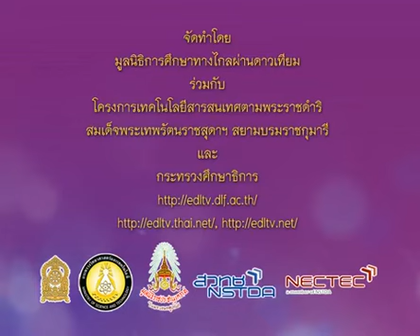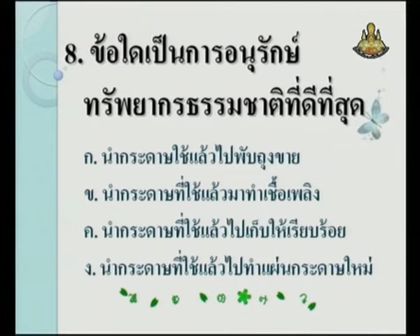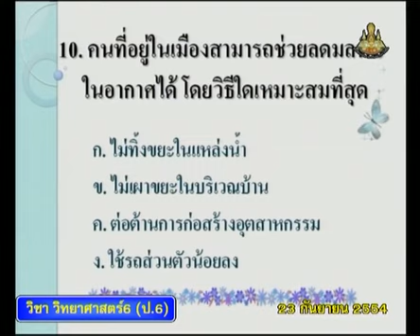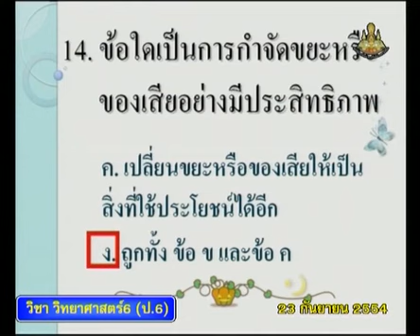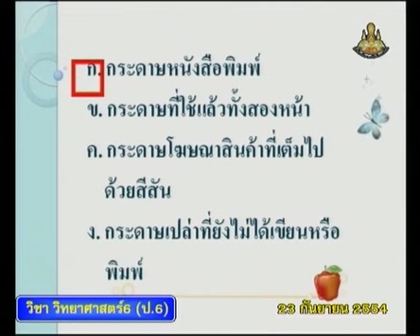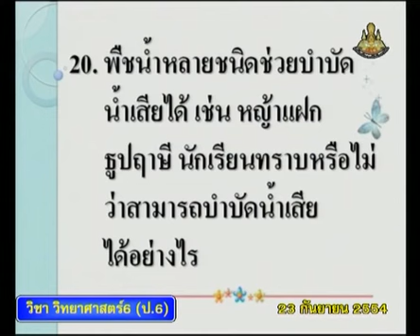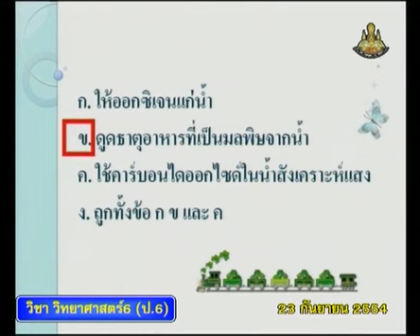116+scip6+dltv54p+540923+C+เฉลย สรุป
116+scip6+dltv54p+540923+C+เฉลย สรุป.mp4
 6.4 ทดสอบหลังเรียนเรื่อง การใช้และดูแลรักษาทรัพยากรธรรมชาติและสิ่งแวดล้อม  มี  1  คาบ+6.การใช้และดูแลรักษาทรัพยากรธรรมชาติและสิ่งแวดล้อม
 คาบที่ 1/1 สอนเมื่อ  23  กันยายน  2554   คลิปที่  3/3

สไลด์ ทดสอบหลังเรียน
แบบทดสอบหลังเรียน เรื่อง อากาศ น้ำ ขยะ
ใบความรู้ ทดสอบหลังเรียน (1 หน้า)
ใบความรู้ ทดสอบหลังเรียน (4 หน้า)

2 in the blank searching type "ประชุม แรงกสิกรณ์" or prachoom rangkasikorn
3 click left on the name "ประชุม แรงกสิกรณ์" or prachoom rangkasikorn
4 click on playlist ,choose playlist that you want to know and playload
6. If you see that there are useful, please share continute,sir.

1 เปิดเว็บ youtube.com
2 ที่ช่องค้นหาพิมพ์ ประชุม แรงกสิกรณ์ หรือ prachoom rangkasikorn
3 คลิกซ้ายบน  ประชุม แรงกสิกรณ์ หรือ prachoom rangkasikorn
4 ออบชั่น เพลย์ลิสต์ เลือกเพลย์ลิสต์ที่ท่านสนใจ และเพลย์โหลด
5 ขอบคุณที่ติดตามชมและให้ข้อติชม มีความสุขกับการเรียนรู้กันทั้ง บ้าน วัด โรงเรียน
6 ถ้าเห็นว่ามีประโยชน์ กรุณาแชร์ต่อไปครับ

update 23  มิถุนายน 2563 : 15.25
kkkk